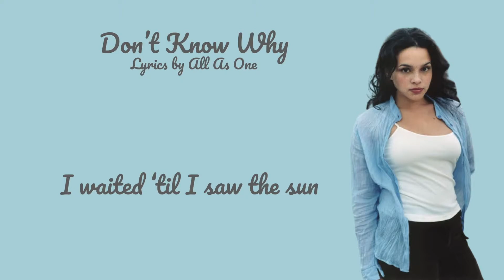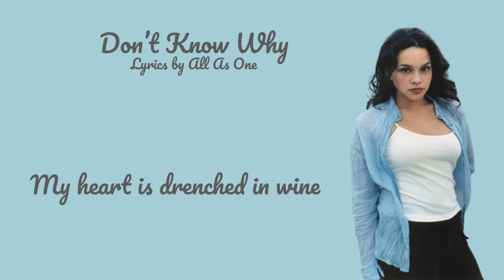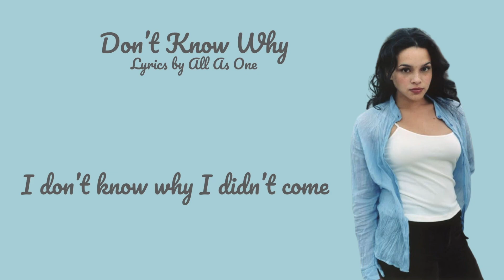Don't Know Why (Lyrics) - Norah Jones